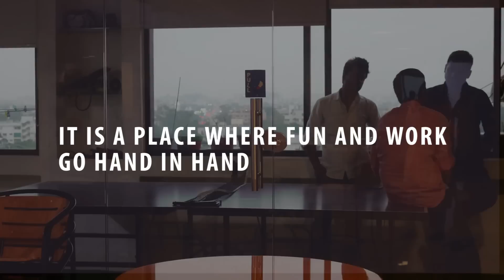Parveen Singhal | Wittyfeed | Part two: The Business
||SHARE IF YOU LOVED IT||

Parveen along with his 2 co-founders started Wittyfeed.com , as it is branded, a “charticle platform. For everyone who loves to express, read, write, and explore.” It is like the YouTube of modern-age bloggers wanting to write ‘photo stories and listicles’. However, what makes WittyFeed really click with millions of readers across the globe is its hand-picked collection of viral content that’s trending on the Internet.